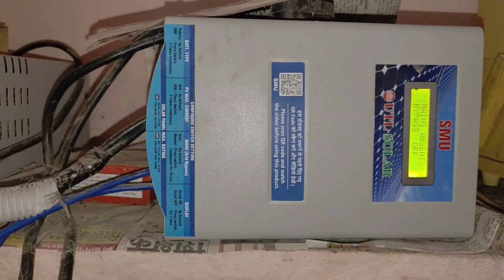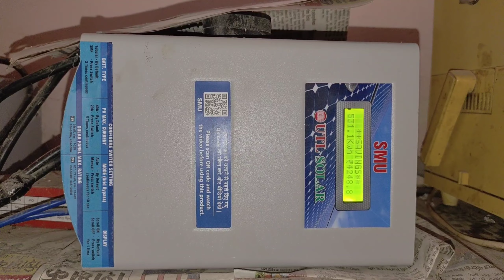660 watt solar system review with utl SMU | best solar system 2023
660 वॉट सोलर सिस्टम का रिव्यू | 660 watt solar system review | utl SMU 40A pwm review | 660 watt

quries solved

660 वॉट सोलर सिस्टम का रिव्यू
660 watt solar system review
utl SMU 40A pwm review
zunsolar solar panel review
660 watt solar system review after one year use
660 वॉट सोलर सिस्टम का रिव्यू 1 साल उपयोग करने के बाद रिव्यू
utl SMU review after 1 year use
660 watt solar system full setup 2023
my 660 watt solar system full setup
utl SMU full installation
how to convert normal inverter into solar inverter
660 watt solar system full setup
660 watt solar system review
best solar system 2023

Details

Location:  India